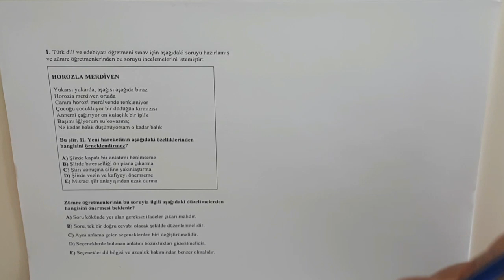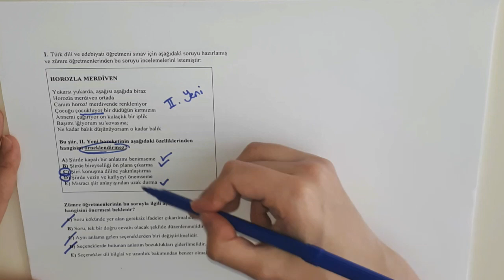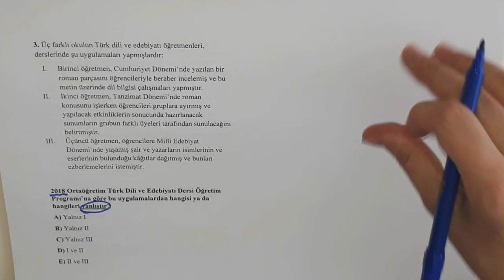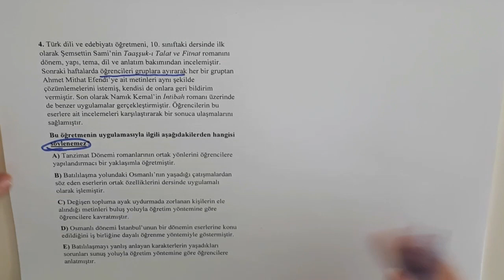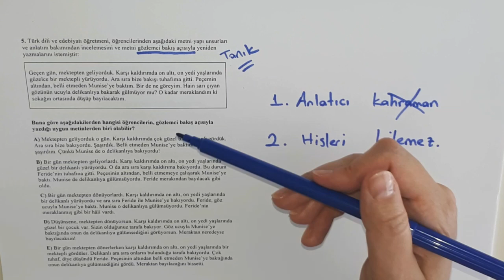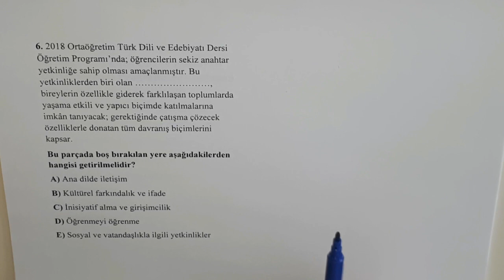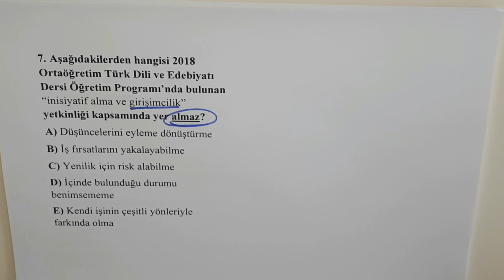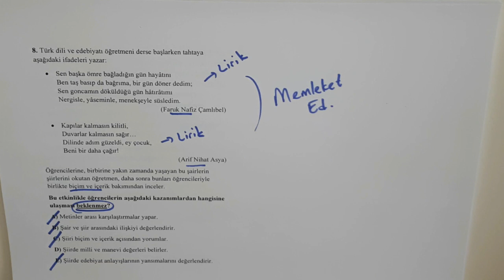ALAN EĞİTİMİ DENEME ÇÖZÜMÜ (1)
Merhaba, ben Çağla Doğan. 2020 KPSS'de, Türk Dili ve Edebiyatı alanında 90.96 puan alarak Türkiye 2.si oldum.
Bu kanalda amacım kimseye bir şeyler öğretmek ya da ders anlatmak değil. Sadece benimle aynı yolda yürüyen arkadaşlarımla tecrübelerimi, bilgilerimi paylaşmak istiyorum. Aynı yollardan geçmiş biri olarak özellikle soru çözümü taktikleri, bazı püf noktalar konusunda bazen desteğe ihtiyacımız olabileceğini biliyorum. O yüzden bu kanalda videoların konusu, ağırlıklı olarak soru çözümü, işe yarayabilecek taktikler ve motivasyon olacak.
Yaşadığım bu sevinci ve başarmışlık duygusunu sizlerin de yaşamasını yürekten diliyorum.